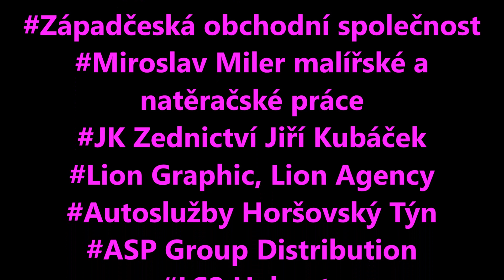Maki #36 Markéta Krejzlová - Super Race Hodonín 4.3.2023